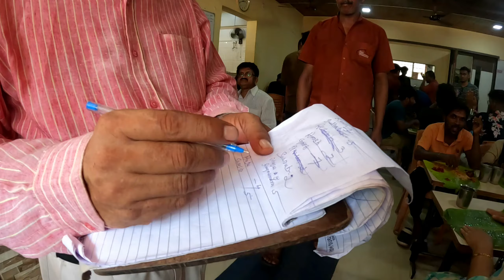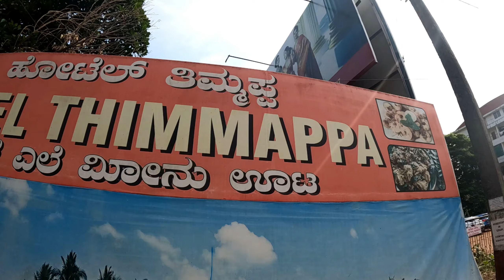FIRST TIME IN HOTEL THIMMAPPA | BEST FISH MEALS EVER HAD 😋 | UDUPI